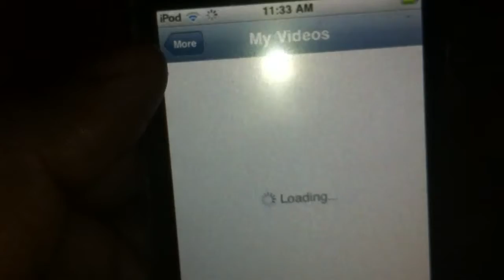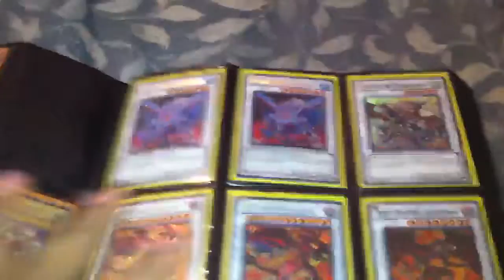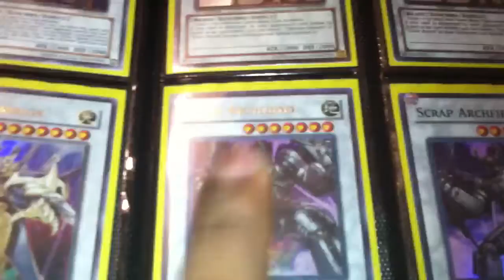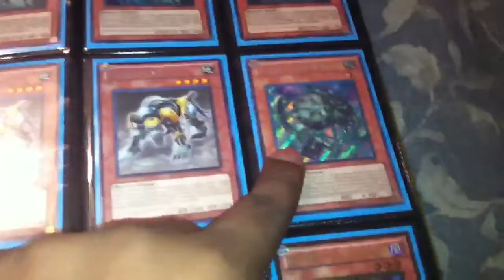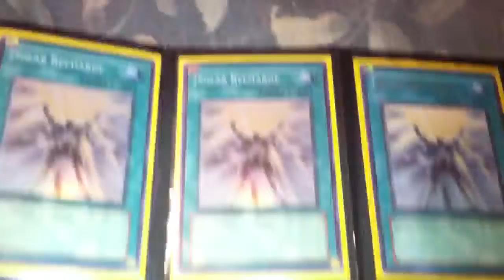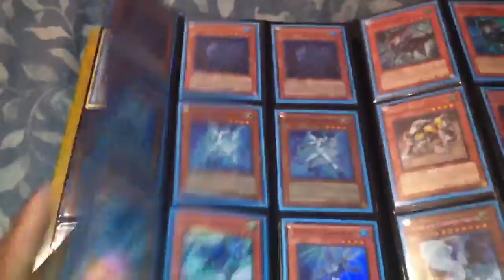SELLING MY COLLECTION/TRADE BINDER AND AN iPOD TOUCH!!!!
Don't worry guys, I'm not quitting. I just need some extra money to pay some bills so if you guys can help me out that would be great. I accept Paypal and cash and I DO NOT send first.